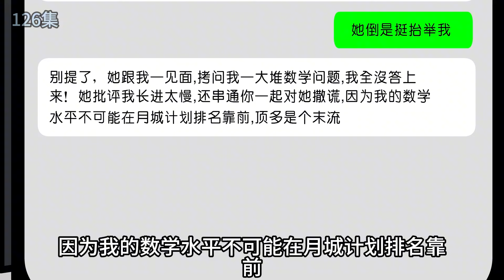【我靠打爆学霸兑换黑科技】EP 126丨雯锐参加完比赛回到学校，拿出自己的比赛成果后，天才叶前直接深受打击！【雯锐动画】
雯锐参加完比赛回到学校，拿出自己的比赛成果后，天才叶前直接深受打击！
请放心，本视频是一部原创视频，没有任何不良行为。
无厘头故事
轻松解压